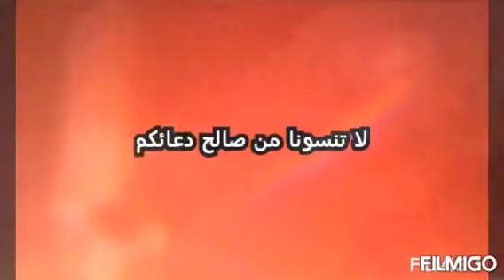كيفية | التخلص من القمل ، وأيضا علاج لقشرة الشعر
للتخلص من القمل فى  الشعر للاطفال وايضا الكبار  أحضرت لكم هذه الوصفة . فهى أفضل وأسهل وصفة للتخلص من قمل الرأس وحشرات الرأس وتتخلص أيضا من الصيبان وهو بيض القمل ولها تأثير فعال فى التخلص من القشرة
حصري لقناة new castle channel
فيديوهات خاصه بالقناة